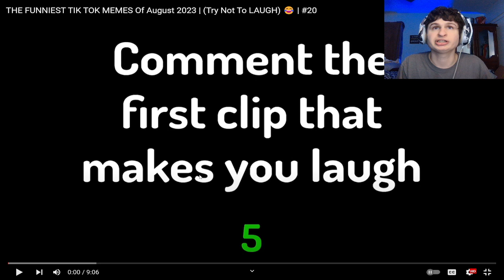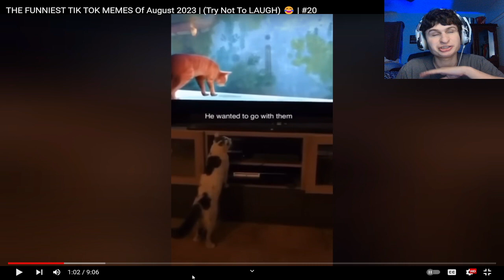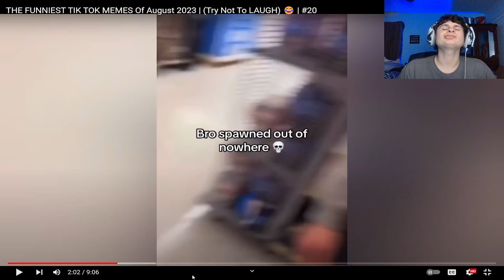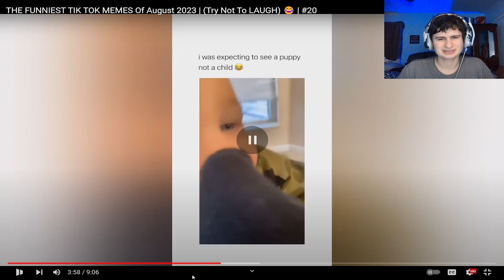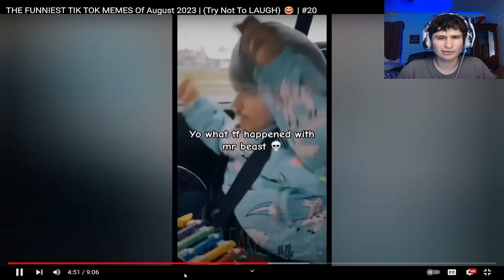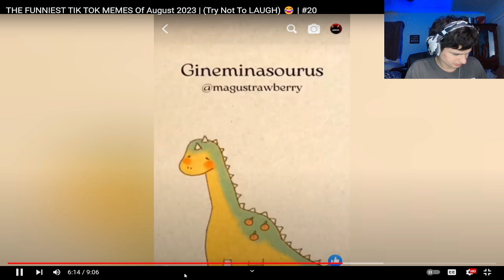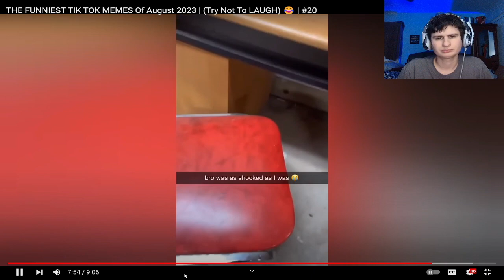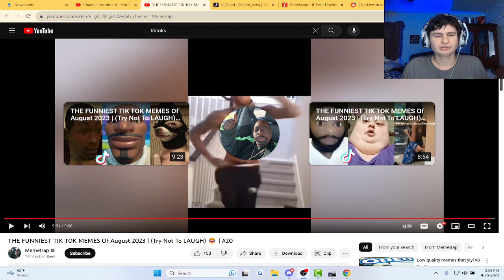Fanof Reacts to the Best tiktoks to end August 2023